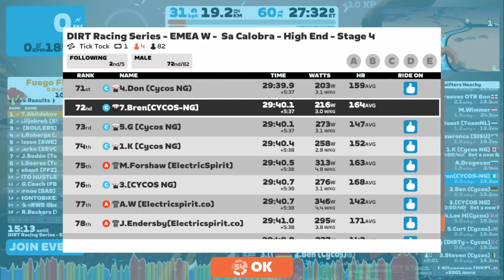REPLAY Dirt Racing Series S3 R4 Team Time Trial Tick Tock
DIRTy-Cycos-NG tackle the team time trial in race 4, series 3 around the fairly flat tick tock loop.